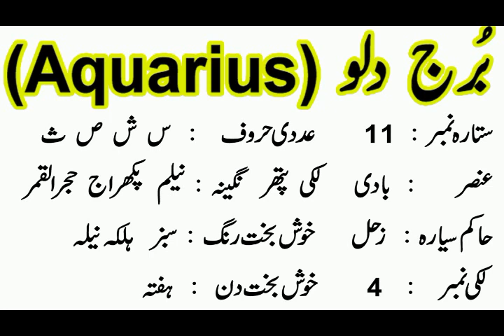Aquarius lucky color || Aquarius Star detail || burj dalo ka Rang || Roohani Shagird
Assalamu Alaikum Wa Rahmatullahi Wa Barakatuh. aaj ham is video main baat karen ge  Aquarius lucky color || Aquarius Star detail || burj dalo ka Rang

# Aquariuscolor
I covered in this video
Aquarius ,
burj dalo.
burj ki malomat.
burj dalo ki malomaat.
burj dalo ka rang.
Aquarius lucky color.
Aquarius lucky color 2025.
Aquarius lucky color 2024.
burj dalo ki shakhsiyat.
Aquarius star history in urdu.
Aquarius lucky colour.
Aquarius lucky day.
burj dalo stone.
burj dalo today in urdu.
Aquarius lucky numbers for today.
Aquarius star in urdu.
Aquarius in urdu.
Aquarius star sign personality.